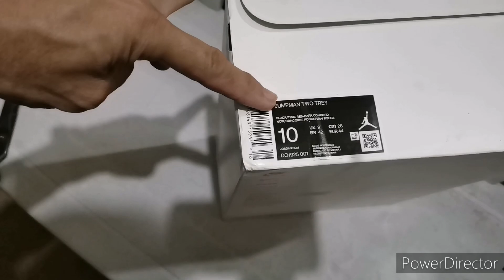Unboxing Jumpman Two Trey Shoes